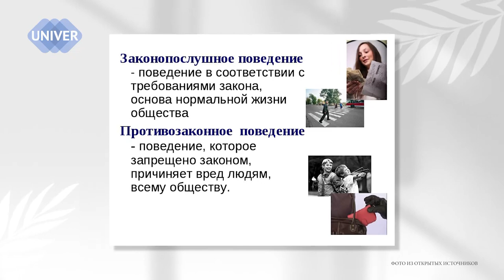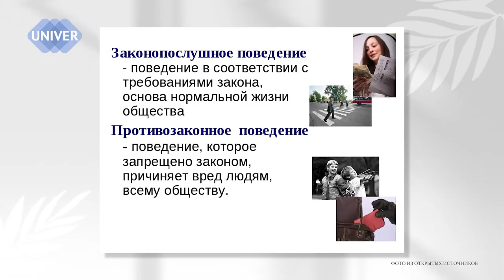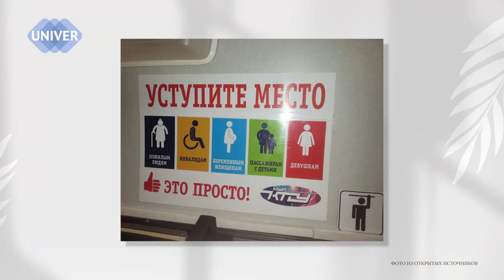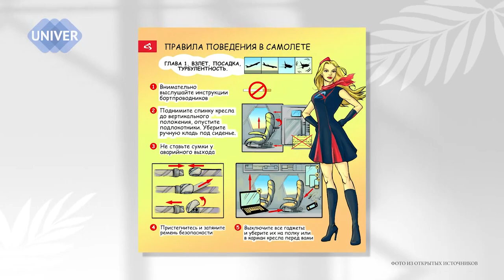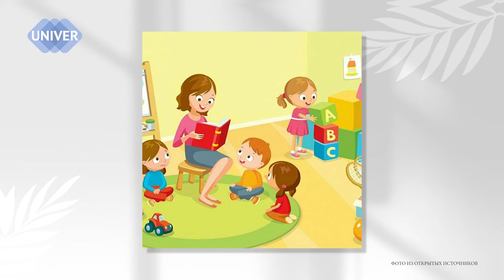Как и почему мы ведем себя в общественном пространстве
На одном из форумов, посвященном правилам общественного поведения, участники пишут:

«- В общественном месте мы находимся не одни и не всегда окружающим приятно, то, что мы привыкли делать у себя дома. В местах общего пользования мы вынуждены соблюдать определенные нормы поведения и хотим того же от окружающих.

- Знать и соблюдать правила поведения в общественных местах надо для того, чтобы не навредить себе, окружающим людям и природе. Культурный человек всегда будет соблюдать правила поведения. С таким человеком приятно общаться.

- Существуют правила поведения, нарушение которых ведет к изоляции от общества, в котором вы их нарушаете.
Если нарушение нравственно-поведенческого, но не уголовное, то общество само оттолкнет вас, потому что не захочет общаться с вами. Ведь вы не соблюдаете правила поведения данного общества, значит вы - аутсайдер. И общество вам не поможет в трудную минуту, не поддержит, так как вы не поддерживаете его, нарушая нормы поведения в данном обществе. По-моему всё по-честному.
Как-то так...»

Почему важно соблюдать эти правила?
Кто обычно их не соблюдает и почему?
Как влияет атомизация в атмосферу в обществе?

На вопросы отвечает учитель русского языка и литературы IT-лицея Казанского федерального университета Айнур Васильевич Хадеев.

00:00 – представление гостя и темы программы
02:12 – насколько целесообразно соблюдать Правила общественного поведения (ПОП)?
03:27 – ПОП и культурные традиции
04:20 – почему эти правила необходимы и почему их не соблюдают
07:04 – общественный эмоциональный интеллект
07:40 – правила написаны не для меня
09:40 – поведение взрослых детей в обществе продиктовано их родителями
12:33 – что будет, если нарушу? – про «бумеранг кармы»
14:55 – как объяснять ребенку ПОП?
 15:54 – передать ребенку можно только, что есть у самого родителя
17:03 – воспитание ПОП собственным примером
20:50 велосипеды на дорогах
22:20 – поставь свою маму на это место…
23:24 – будь для другого человека сначала адвокатом
25:09 – уступать ли молодым женщинам место в транспорте? – нюансы!
27:20 – теория разбитого окна
30:20 – «эффект низкой базы»